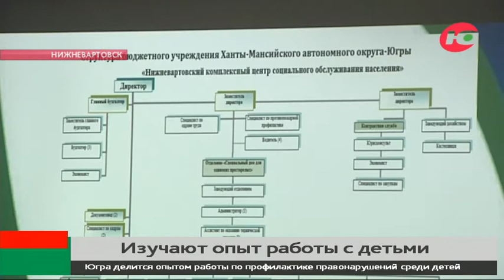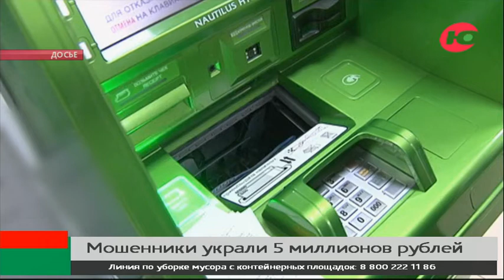Новости 17.05.2022 23:00